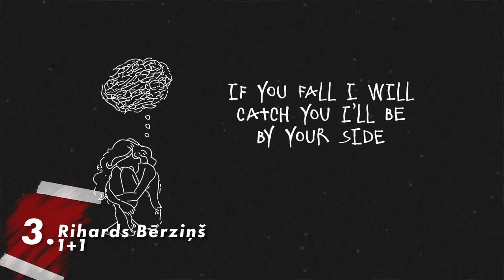Supernova 2022 Wildcards My Top 10 (Eurovision 2022 Latvia)